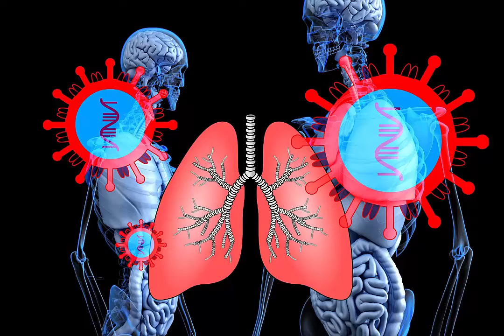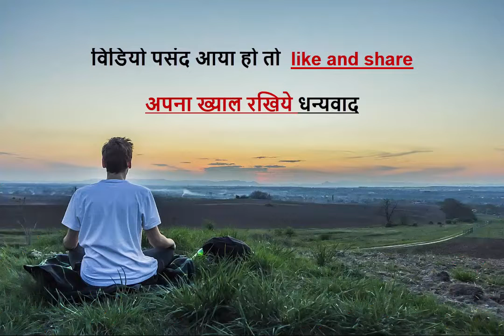Corona Virus क्या है !! लक्षण और बचाव !! जरुर देखे !!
What is corona virus what is the coronavirus what is a corona
coronavirus,
corona usa,
coronaviren,
not normal synonym,
what is corona,
corona kya hai
corona virus kya hai
bachao, laksan, karona viras, viras, karona virus
us corona , usa corona, india corona virus, china corona virus, frans,
coronavirus update,coronavirus map,coronavirus news,coronavirus news today,coronavirus news india,
coronavirus usa,you,2019,2020,6,7,8,9,10